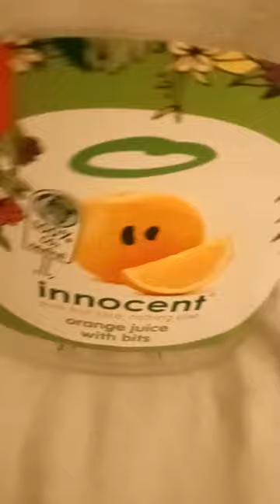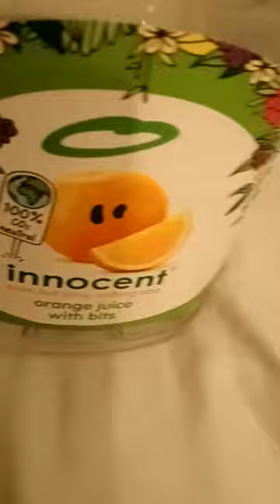INNOCENT 1 december bescherming medisch dossier VRIJ RECHT